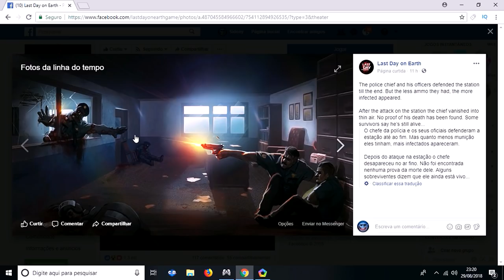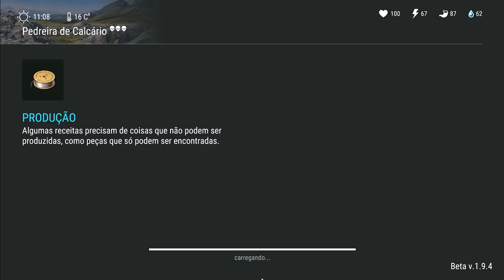ATUALIZAÇÃO 1.9.6 TEREMOS NOVO SOBREVIVENTE? + ABERTURA DE 15 CAIXOTES - LAST DAY ON EARTH SURVIVAL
PROGRAMAS QUE USO EM MEUS VÍDEOS :

PIXEL LAB
PS TOUCH
KINE MASTER
POWERDIRECTOR
AZ SCREEN RECORDER PRO
SCR